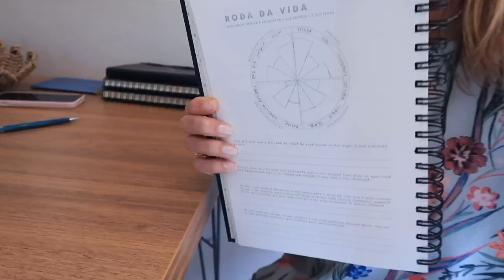PLANEJANDO JANEIRO COMIGO | visão mensal + metas para o mês, RODA DA VIDA e resoluções para o ano!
Oi, oi! No vídeo de hoje vamos bater um papo sobre o ano de 2024, mais especificamente sobre o mês de janeiro! Vou preencher junto com vocês o planner na visão mensal de janeiro, a roda da vida, que é um exercício incrível de autoconhecimento! :)

CRÉDITOS

Músicas

Echoes by LiQWYD

Stay by Oliver Tray

Beijocas,
MANDZY.